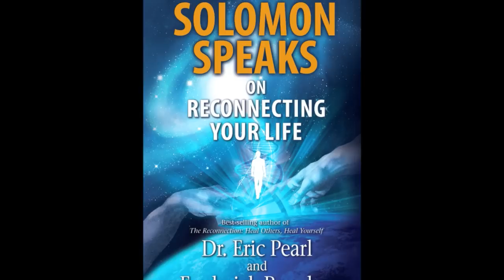Solomon Speaks: Reconnecting your Life with Eric Pearl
Dr. Eric Pearl, a successful chiropractor turned energy/spiritual healer and teacher, is the author of the internationally bestselling book, The Reconnection: Heal Others, Heal Yourself.